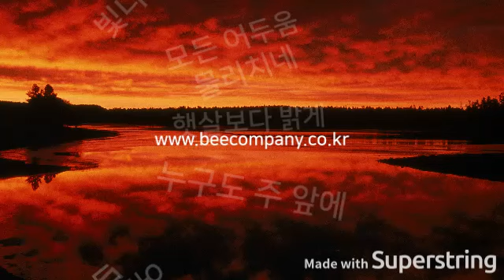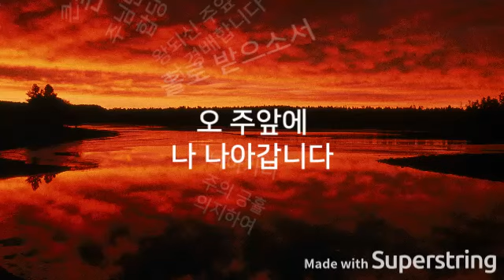왕되신 주 앞에(Offering) by 김성훈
왕되신 주 앞에